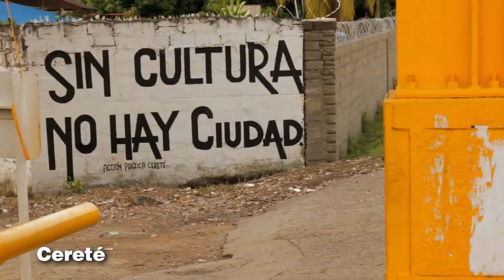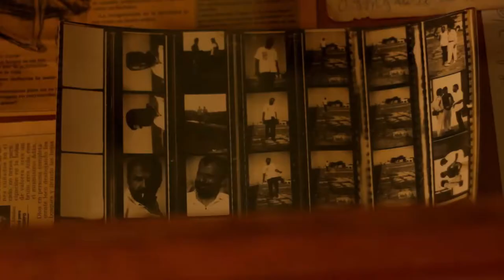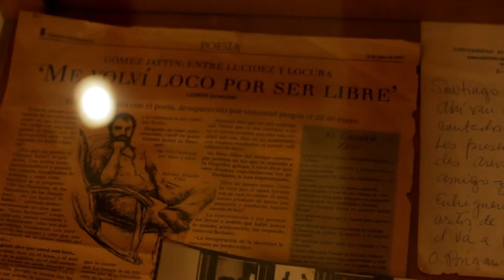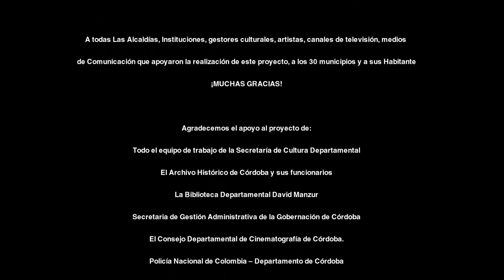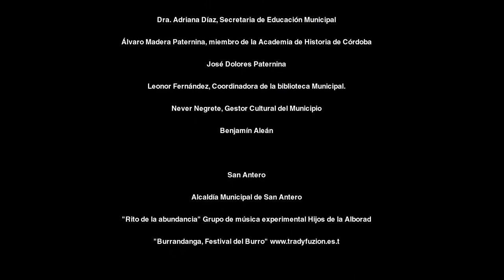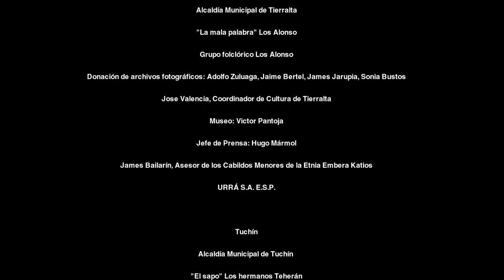Cereté - Un Viaje por Córdoba (Archivo Audiovisual)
Municipio de Cereté, Archivo Audiovisual de Córdoba, Colombia, 2013.